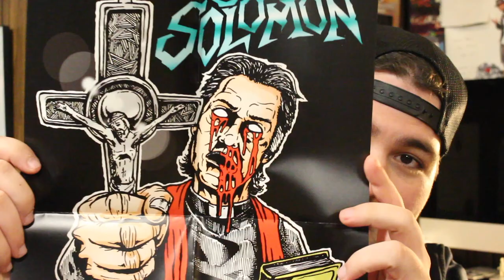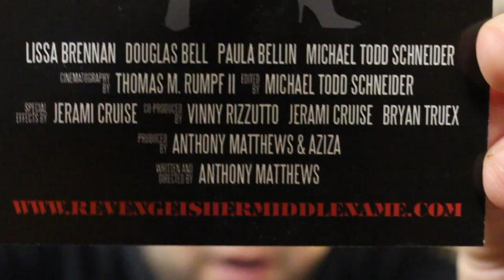Unboxing a Package From Unearthed Films #2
Hey all! In this video I unbox another package I received from Unearthed Films!